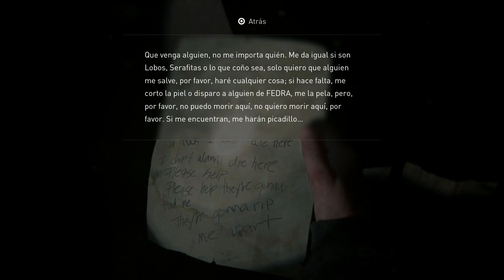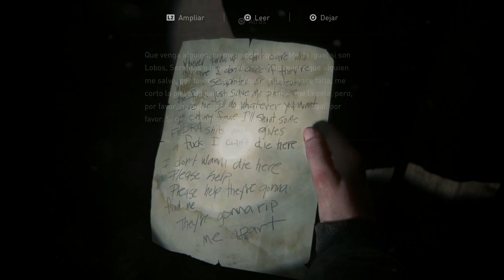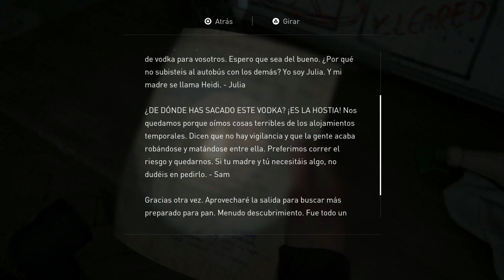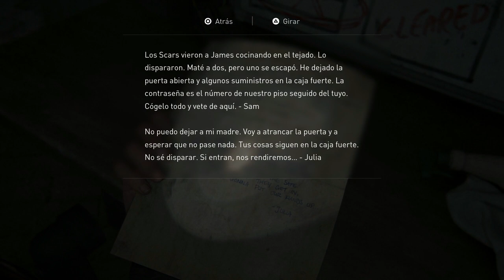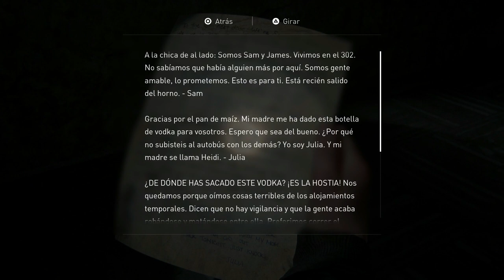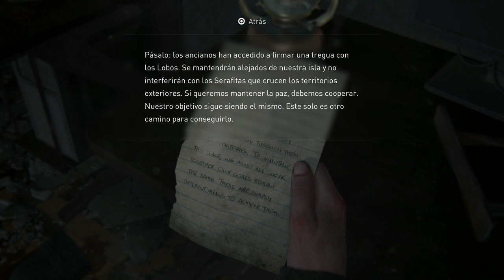The Last of Us Parte 2 (Gameplay Español, Ps4) Capitulo 20 Hay que salvar a Yara